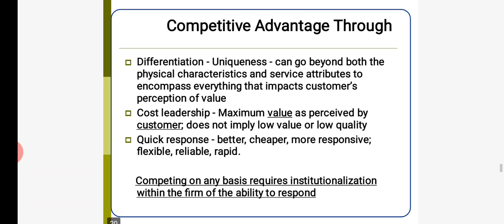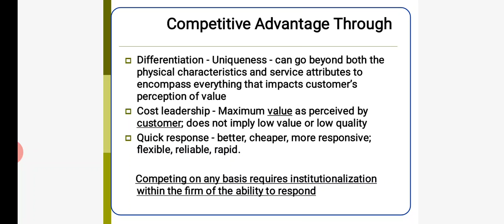Unit 1- Lecture 11- Operations Management- Introduction